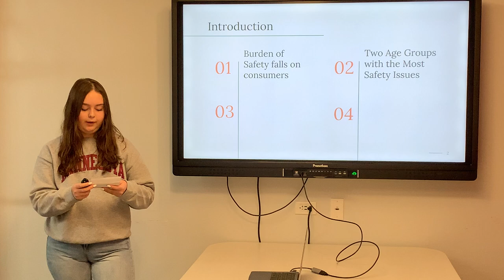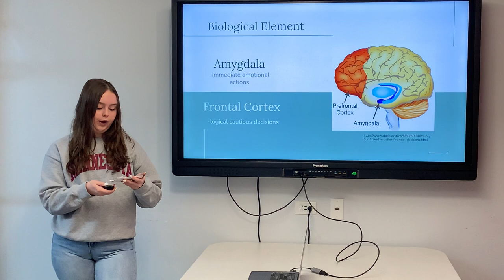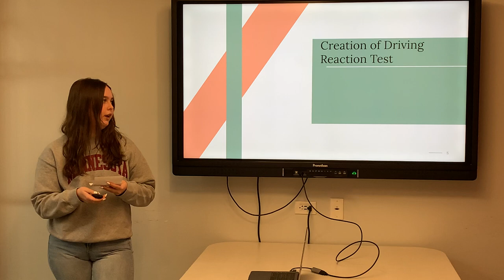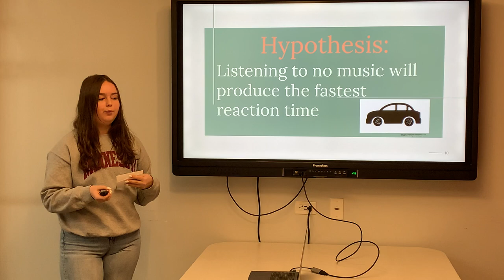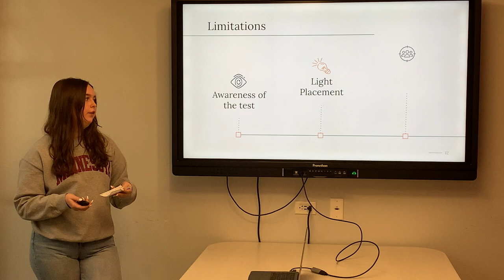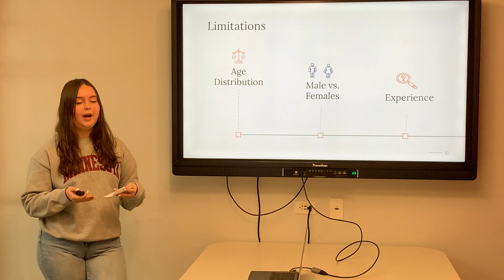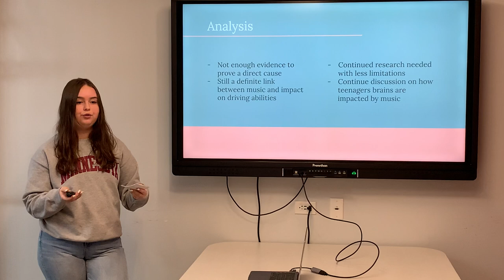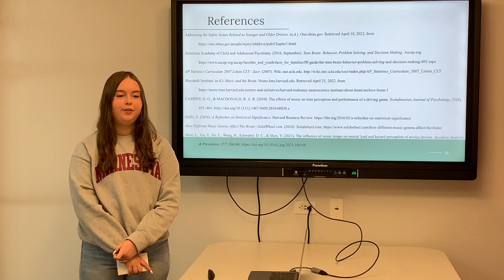Sydney D APR 2022